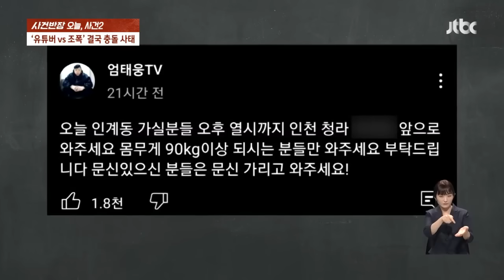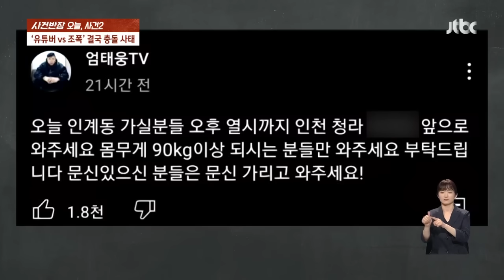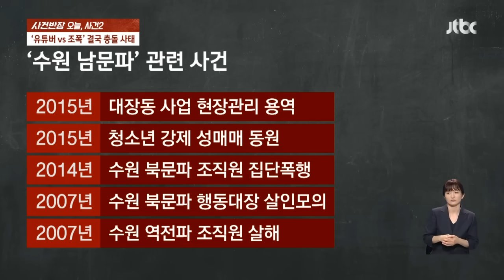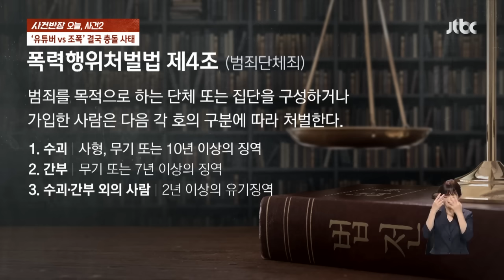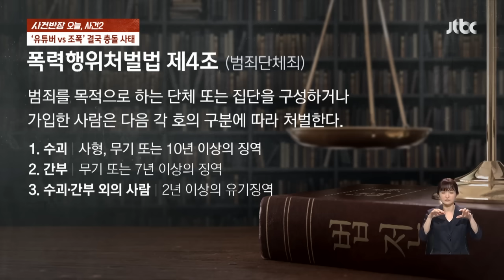"수원 남문파 참교육하겠다"…유튜버 vs 조폭, 실제로 충돌 / JTBC 사건반장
· 유튜버 "폭력조직 참교육하겠다"
· 규탄 시위 준비…남문파 조폭 '기습 공격'
· 유튜버 vs 조폭 충돌…경찰이 현장서 제압

수원의 한 유흥가에서 조직폭력배가 불법 주차를 하는 바람에 수많은 차량이 오도 가도 못하는 일이 벌어졌습니다. 이 상황을 목격한 격투기 선수 출신 유튜버 엄태웅 씨는 조폭에게 다가가 따지기 시작했는데요. 거친 말다툼이 오가는 상황에서 조폭은 "내가 알아서 딱지를 끊겠다"며 뻔뻔한 태도를 보였습니다. 이 일로 엄씨는 해당 폭력조직을 응징하겠다며 엄포를 놨고, 경찰의 개입에도 사건은 점점 위험한 상황으로 흘렀는데요. 결국 지난 금요일밤, 실제 충돌이 발생했습니다. 이번 사건, 과연 어디로 흘러가고 있는 걸까요?